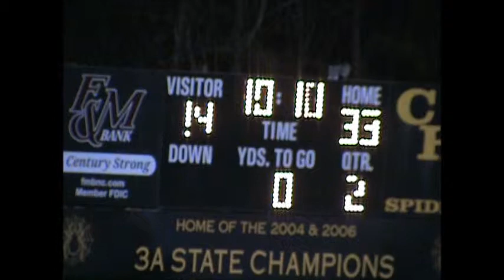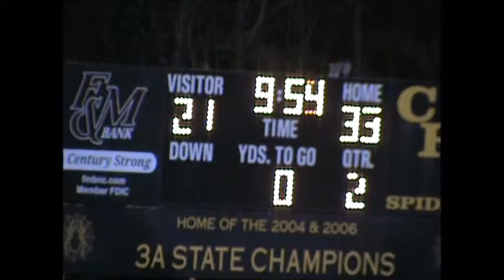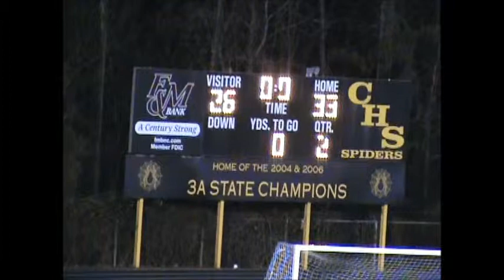Providence Rugby at Concord 2014